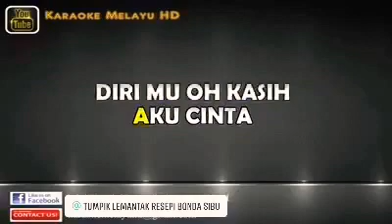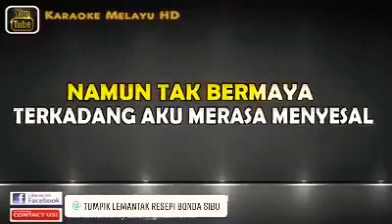Pelamin angan ku musnah - Azie Karaoke tanpa vokal